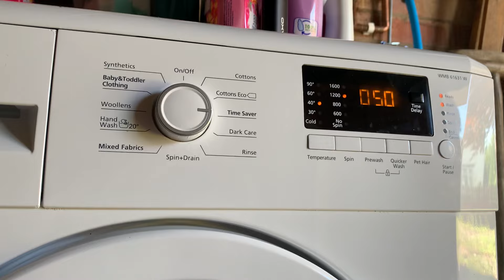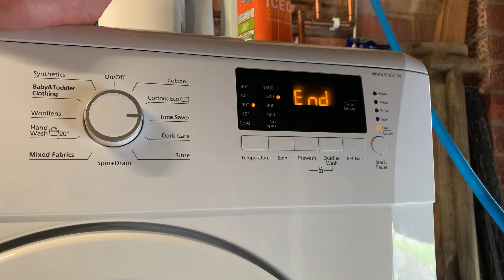Beko WMB61631W - Time Saver 40°